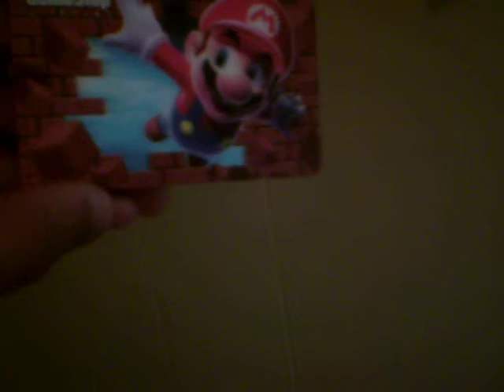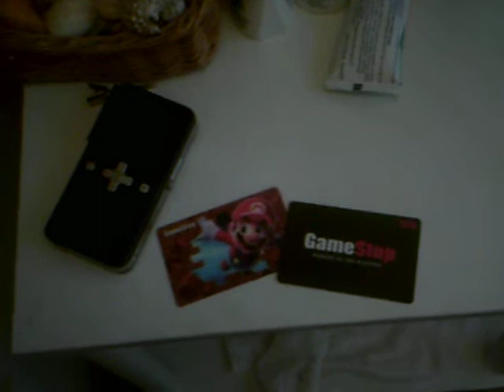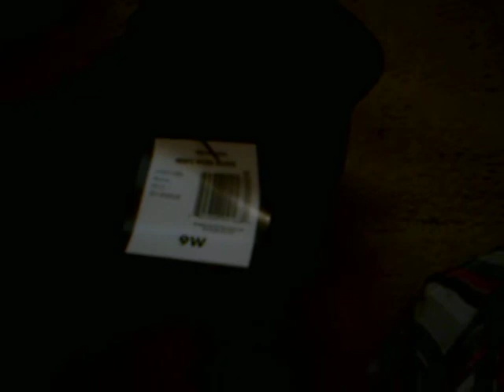my christmas presents